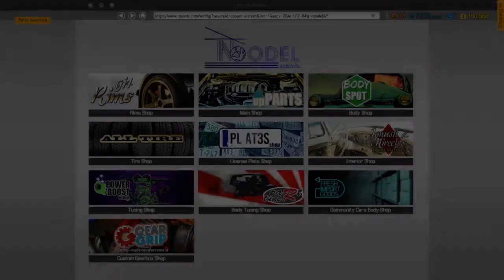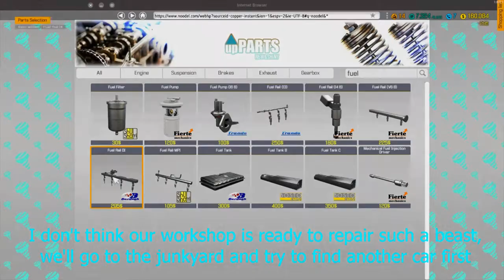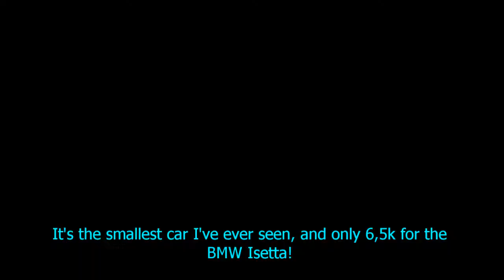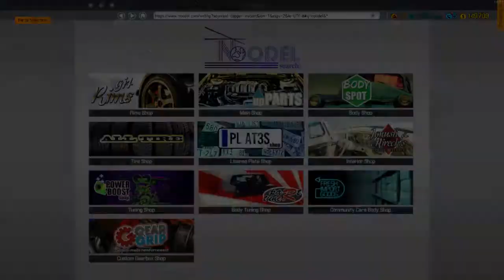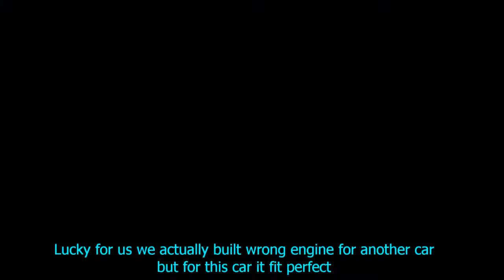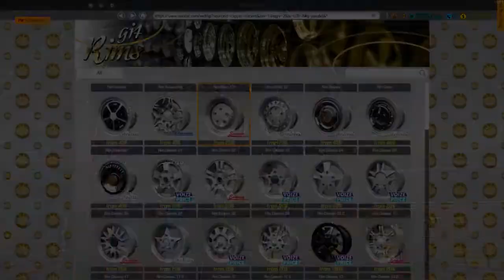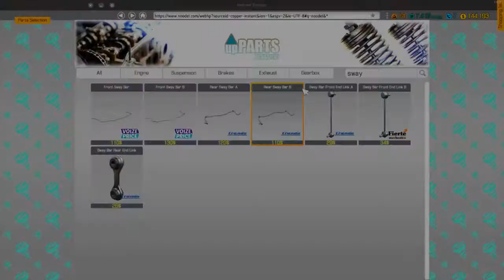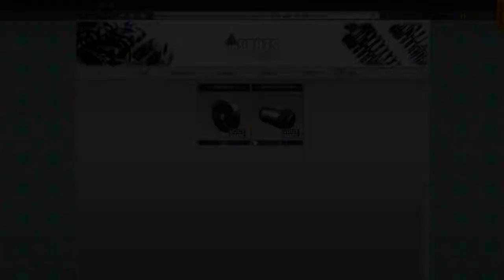BMW Isetta! #13 Car Mechanic 2018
Today we bought a lot of cars both in a barn and meanwhile we took a look on the junkyard!